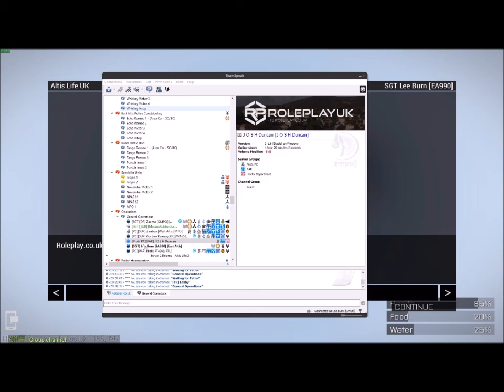PPC J O S H Duncan